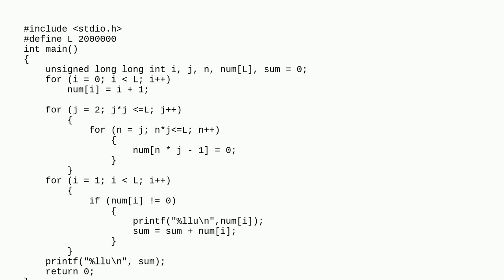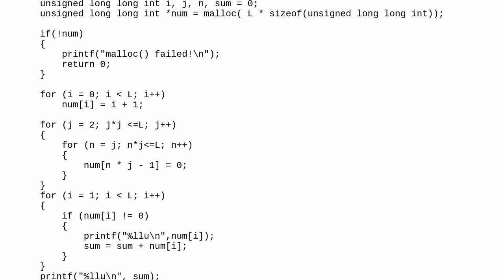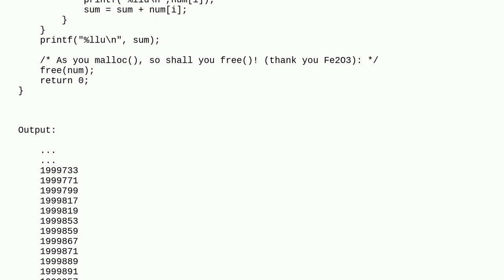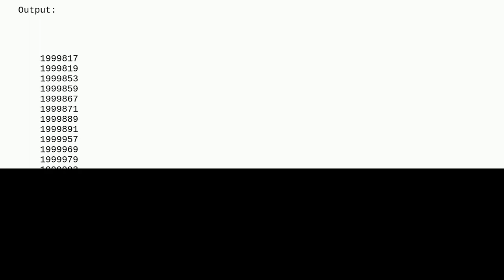Need large integers and floats. Trouble with long long int and long double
A special thanks goes out to the community

  long-long gcc c long-double long-integer